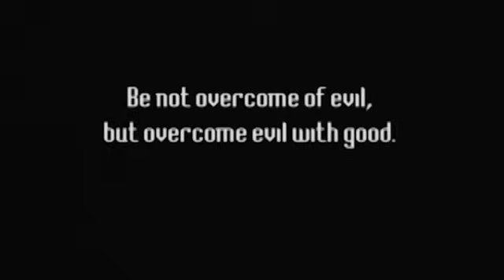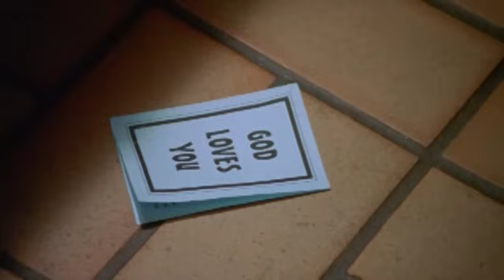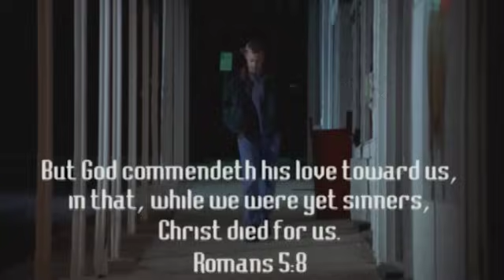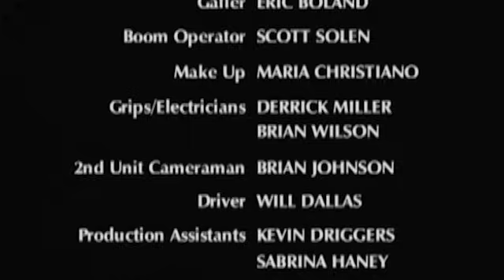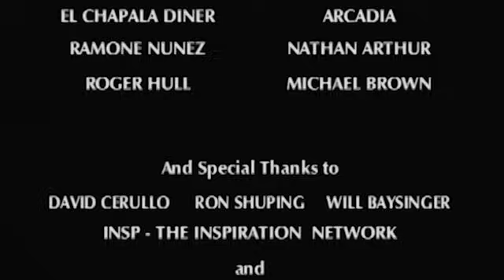Película Cristiana | Una Noche Muy Tarde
🔴Sinopsis: Tres trabajadores de la fábrica hacen una parada rutinaria en un restaurante tarde una noche. Justo antes de cerrar, entra un hombre y se sienta en el mostrador. Uno de los trabajadores, un antagonista llamado Larry, intenta entablar una conversación con el hombre, pero no responde. Perturbado por esto, Larry persiste y descubre que el hombre es cristiano. Lo que sigue es un drama intenso sobre el tema más importante de la vida ... y la eternidad.